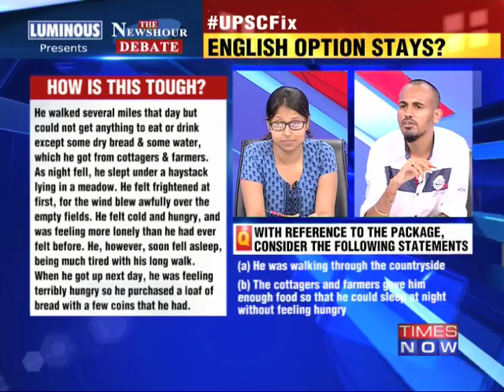The Newshour Debate: UPSC Fix - Part 1 (1st August 2014)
The UPSC exam row generated heat in both Houses of Parliament Friday (August 1) with a member tearing a paper and throwing it towards the Speaker in Lok Sabha and almost the entire opposition staging a walkout in the Upper House as Government refused to set a time-line for resolving the issue. Minister of State for Parliamentary Affairs Prakash Javadekar also came under sharp attack in Rajya Sabha from the Opposition which demanded an apology from him after he allegedly "instigated" members of the treasury benches to protest when the issue was raised. Opposition members created uproar over the issue in both Houses leading to adjournment of Rajya Sabha thrice before lunch. Home Minister Rajnath Singh said government has taken the ongoing agitation by UPSC aspirants on the issue very seriously and is studying all aspects.

In the Lok Sabha, an agitated RJD member Rajesh Ranjan stormed the Well waving a newspaper while seeking a statement on the UPSC exam row and later tore the newspaper and threw it in the Well, with some landing on the Speaker's table. Admitting that the time sought by the Government has expired, the Minister pointed out that there were holidays in between and Government got only 4-5 days to look into it. Dissatisfied with the reply of the two Ministers, the entire opposition except AIADMK staged a walkout in Rajya Sabha. Opposition members were particularly agitated over the treatment meted out to the protesting students in Delhi at the hands of the police and attacked the government for lodging cases and use of force against them. Amid sharp exchanges between the opposition and treasury benches, the opposition members took strong exception to Javadekar gesturing the ruling party members to stand and retort at the opposition attack. Sitaram Yechury (CPI-M) demanded withdrawal of cases against the agitating students and demanded urgent resolution of the matter. Ashwani Kumar (Cong) said the House is being "misled" as Javadekar had earlier promised that a solution will be found soon, but the Minister for Personnel is citing holidays as the reason for government not being able to resolve the issue. Satish Misra (BSP) attacked the BJP over the issue saying they came to power with the yotuh votes and now police is committing atrocities on them and sought withdrawal of cases against the agitating students. Satyavrat Chaturvedi (Cong) said lakhs of students of regional languages are agitating against the UPSC giving weightage to a particular class of students. Sukhendu Sekhar Roy (TMC) also asked the government to stop the atrocities on agitating students.